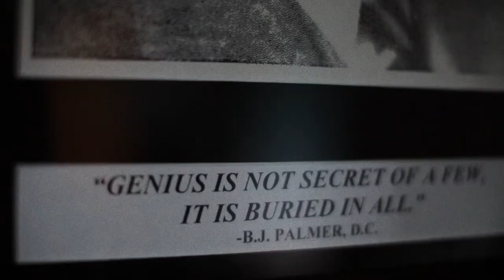The Chiropractic Adjustment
The same force that animates the universe moves inside of every cell, organ, and tissue that you are! You are God’s creation in motion!
Out of HEALTH SLAVERY, an XODUS into a new state of TRUE INNATE HEALING